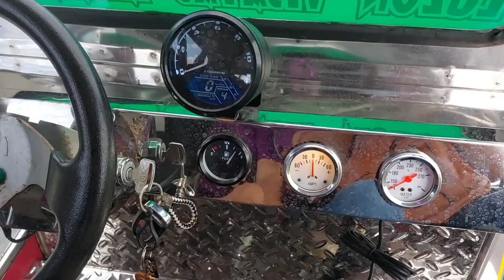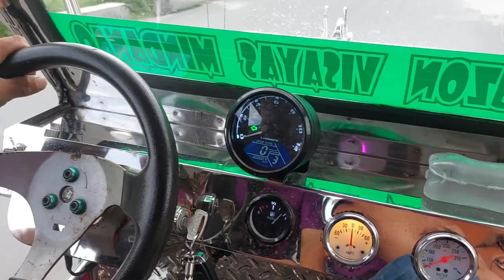Tatlo ang ipapagawang 5e mini jeepney😱 na gawang pinoy subrang saya nya🙏💪🇵🇭🇵🇭